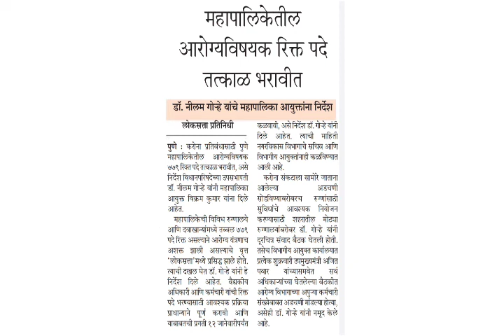आरोग्य_विभागातील सर्व पदे तात्काळ भरा | आरोग्य विभाग भरती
नमस्कर विद्यार्थी मित्रांनो,

                 Exam Study Group या you tube channel वर आपल स्वागत आहे. विद्यार्थी मित्रांनो मी आपणांसाठी रोज नवनवीन अपडेट घेऊन येण्याचा प्रयत्न करत असतो.
                 Exam Study Group या you tube channel वर मी आपल्यासाठी आरोग्य भरती , पोलीस भरती, जिल्हा परिषद भरती , पशुसंवर्धन भरती , तलाठी भरती , रेल्वे भरती , आणि इतर भरती संबधित मी आपणास अपडेट देण्याचा प्रयत्न करत असतो.
                 तसेच Exam Study Group या you tube channel मी आपल्यासाठी आरोग्य विभाग भरती आणि पोलीस भरती ,पशू विभाग भरती, आणि इतर भरती संबधित तांत्रिक प्रश्न ची मालिका सुद्धा या चॅनल च्या मध्यामातून देणार आहोत.

                मित्रांनो माझ्या चॅनल वर आपल्याला स्पर्धा परीक्षेची तयारी करणाऱ्या विद्यार्थ्यांसाठी उपयोगी पडणारे सर्व व्हिडिओ आपणास या चॅनेलवर मिळेल.
              तसेच विद्यार्थी मित्रांनो रोजच्या नव-नवीन भरती संबंधित अपडेट पण आपल्याला या युट्युब चॅनल वर मिळेल.

                                                   Thank's.

               Exam Study Group you tube channel